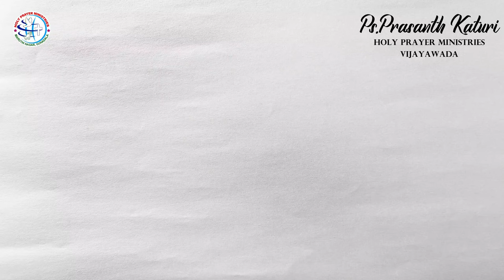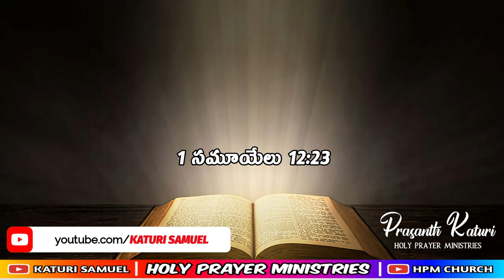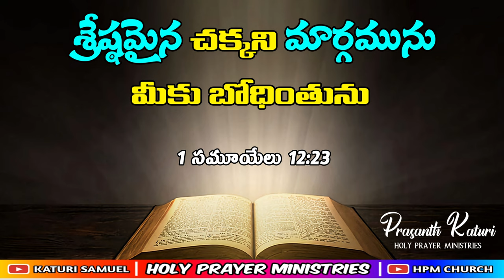Today's promise 02.09.2023 || KATURI SAMUEL